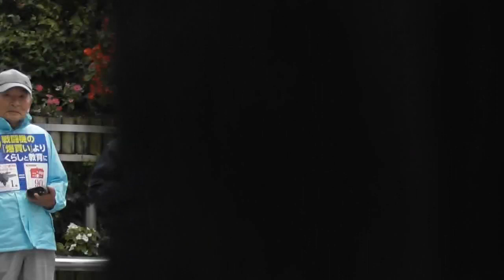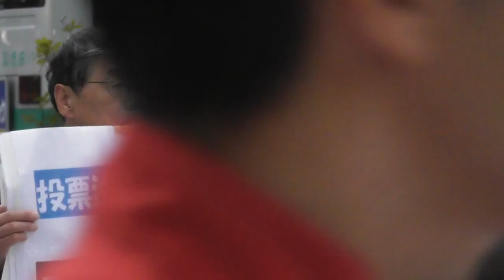2019年 １１・３憲法公布記念日行動 2019年11月3日(日)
2019年 １１・３憲法公布記念日行動　2019年11月3日(日)